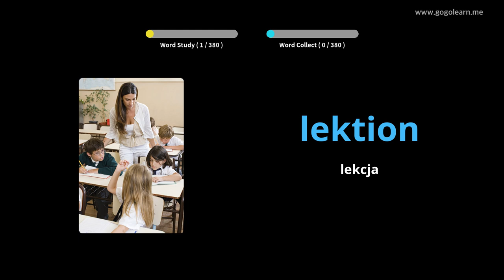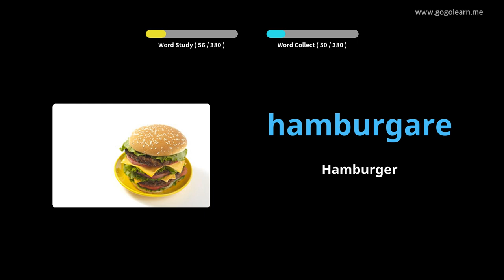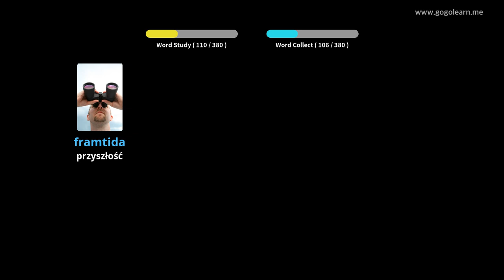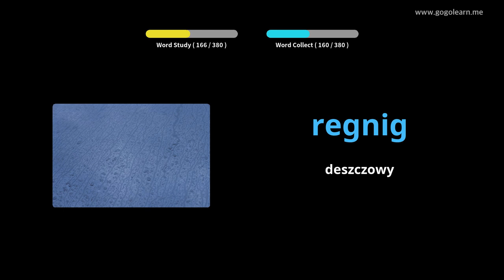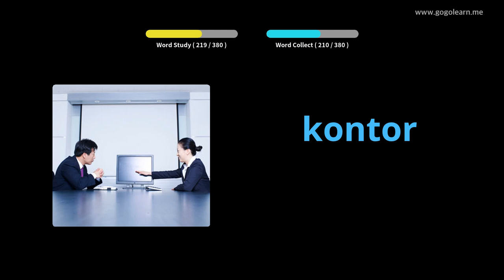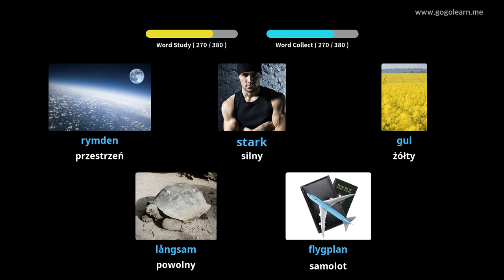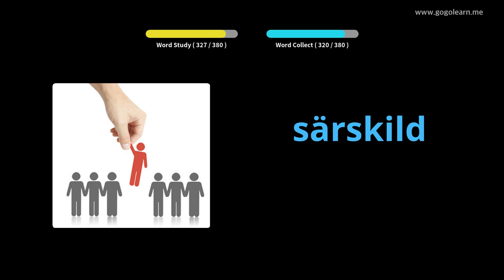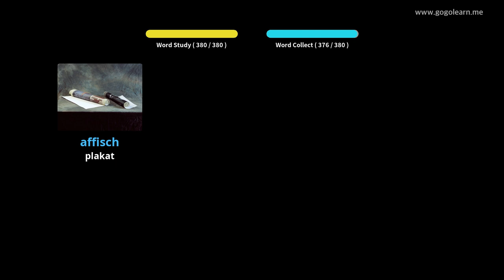Dowiedz Się Szwedzki Poprzez Zdjęcia |Słownictwo Szwedzki Gimnazjum 1 | Golearn